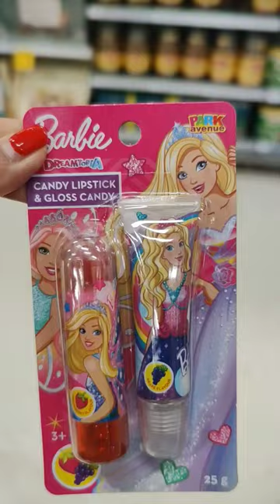CANDY LIPSTICK & GLOSS CANDY BY BARBIE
Barbie candy lipstick and gloss candy!